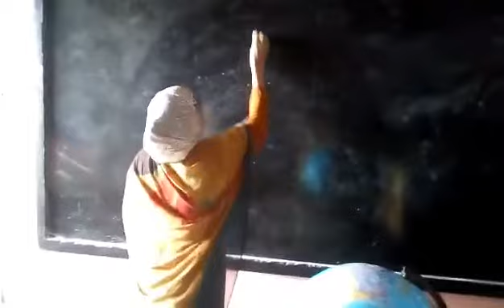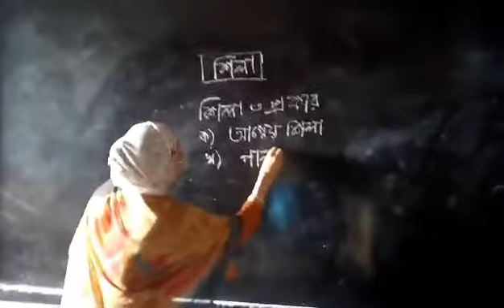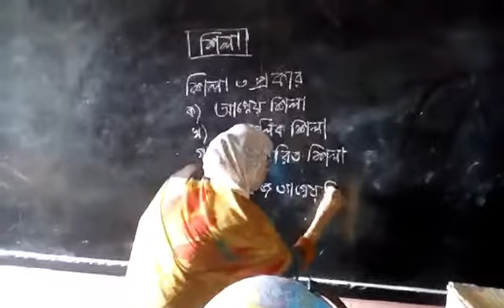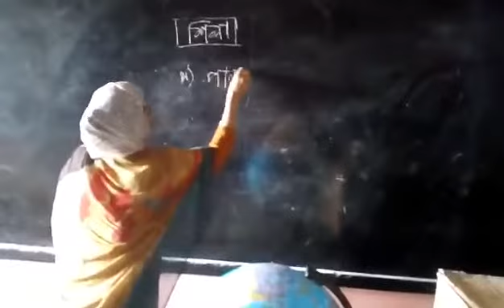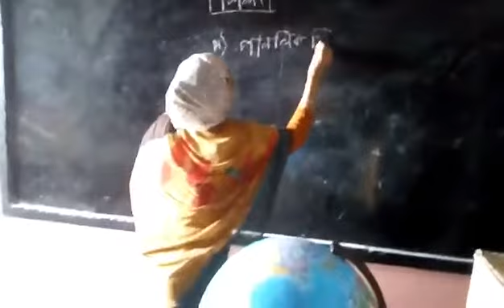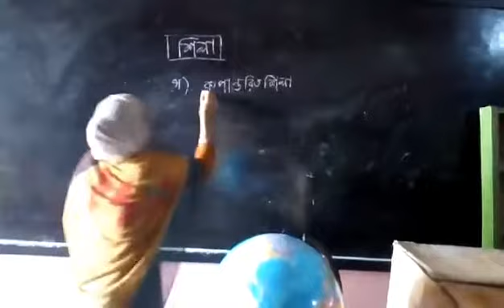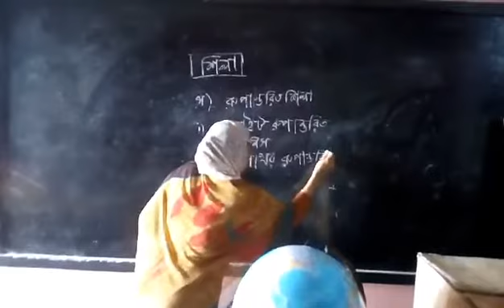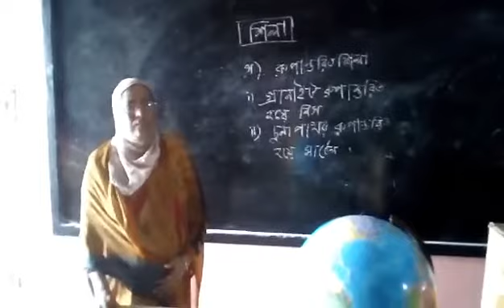মনিরা পারভীন বানুর ক্লাস,শ্রেণি -৯ম/১০ম, বিষয়-ভূগোল।